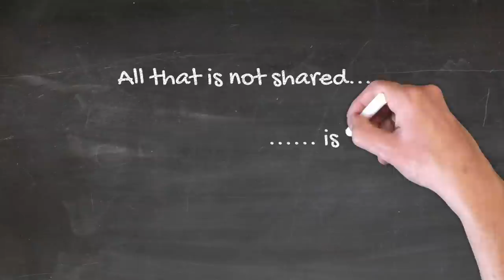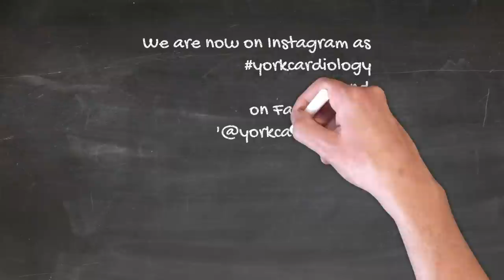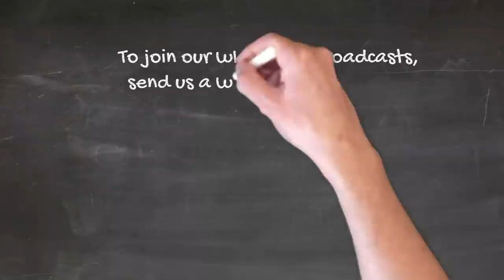AFib Rhythm vs rate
There are only 2 important dimensions to life as far I see it.

The first is length of life and the second is quality of life.

It is important not to mistake these two as being synonymous.

Just because we may have a great quality of life does not automatically mean that we will live till we are hundred and just because we have a poor quality of life does not mean that our death is round the corner.
Ill give you in example - people with bad migraines may have a terrible quality of life but have a normal life expectancy and people with a brain tumour may not have many symptoms but their prognosis may be very limited indeed - and therefore whenever we are faced with a medical condition it is always good to ask

How will this condition affect my length go life and what measures  can help improve my length of life
How does this condition impact on my quality of life and what measures can improve my quality of life.

Today I wanted to talk to you about Atrial fibrillation which is a disorder both or heart rhythm, and of heart rate and  one that can  adversely affect both quality of life and length of life. In terms of quality of life, AF may cause symptoms just because the heart beats irregularly or because it beats irregularly and fast and therefore there are 2 strategies to improve symptoms.

The first is a rate control strategy which means that you simply try and stop the heart from racing excessively by using medications such as Beta blockers and digoxin or sometimes using a technique called PACE and ablate.

The second is a rhythm control strategy where you try and get the patient back into a normal rhythm by medications (eg Flecanide) or cardio version or an AF ablation.

The automatic assumption at first glance would be if you can get rid of the AF then that surely would be better in the long run compared to leaving the patient in AF as being in AF could put more strain on the heart etc. However what does research tell us - which strategy is better for our long term outcome/ our prognosis/our length go life.

The question that we will try and address is which is a better strategy for length of life. Is it indeed better for us in the long run to be out of AF or not?

There are 3 important studies that I will talk about.

The first was a study called AFFIRM.

In AFFIRM, 4060 patients with recurrent AF were divided in 2 groups. The first group was a rate control arm where patients were allowed to remain in AF but the rate of AF was controlled. The second group was a rhythm control arm where patients were given antidysrhtyhmic medications to keep them in a normal rhythm. This trial predated AF ablations so we can not use this trial to guide us re: AF ablations.
Nevertheless at the end of 3.5 years, there was perhaps a slight decrease in all-cause mortality in the rate control arm. There was no difference in the 2 groups with regards to cardiac death, arrhythmic death, or deaths due to strokes or brain bleeds. There was also no difference in global functional status. There was a much lower number of patients requiring hospitalisation in the rate control arm.
It may have been that the afntidysrhtyhmic medications could have caused the slightly higher trend towards increased mortality in the rhythm control arm.

The second study was RACE which looked at 522 patients again with AF or flutter of less than 1 year duration and again compared a rate control strategy to a rhythm control strategy. Again they found similar results to AFFIRM. There was no difference in cardiovascular mortality between the two groups but there was a trend to a higher incidence of non-fatal complications such as heart failure, blood clots, adverse drug reactions and need for permanent pacemaker in the rhythm control group. Again RACE predated AF ablation and therefore the conclusion was that ideally if you are trying to use a rhythm control strategy it would be better to do so in way which may not require long term use of antidyrhythmic agents. This is where Catheter ablation comes in.
If we use catheter ablation as a means of controlling the rhythm would we see different results.

A more recent trial looked at the same question but also enrolled patients who were having catheter ablation as a rhythm control strategy. This was called EAST-AFNET 4. In this trial 2789 patients who had been diagnosed with AF within a year and who were deemed high risk (older, previous strokes, diabetes, hypertension, heart failure, kidney diesease, LVH) were assigned to either rhythm control (by meds/ablation) versus rate control. After 5 years or so, the trial was stopped early because the death from cardiovascular causes and even strokes was seen less frequently in the rhythm control group. Conversely side effects from medications etc were more common in the rhythm control; group.

So what does all this tell us?